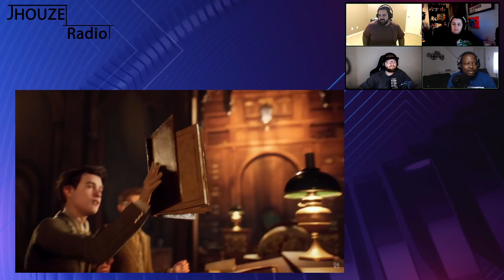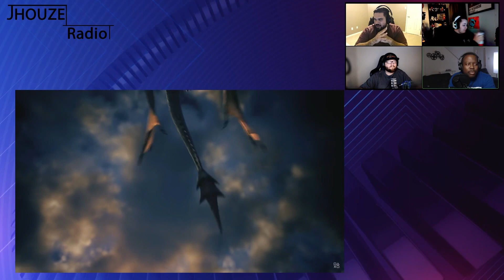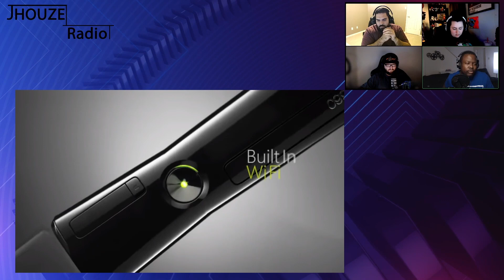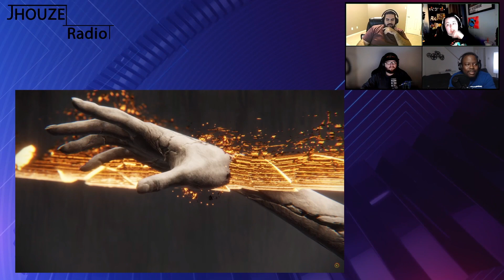The Best Video Game Console of All Time - Ep. 60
The podcast crossover that is sure to be fun and insane, DWF (Divided We Fall) Podcast is joining the JHouze Radio universe to speak on what is the best video game console, ever.

Interested in supporting the podcast financially. $1 goes towards a cup of coffee to keep the host of the podcast going.